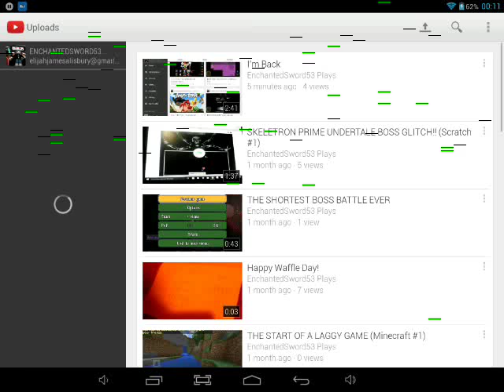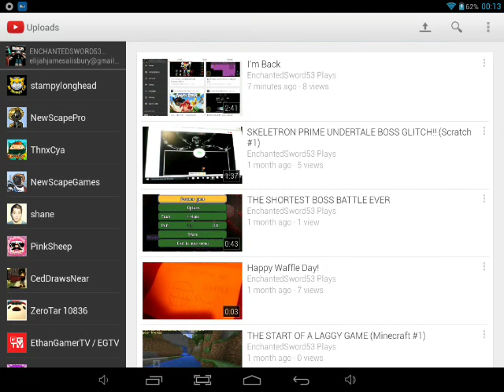I am back on youtube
The "I'm Back" video had no sound, so I made this.